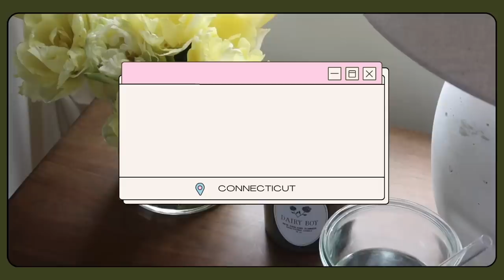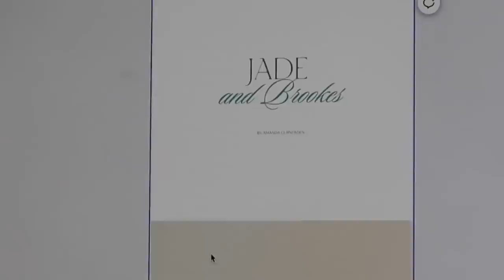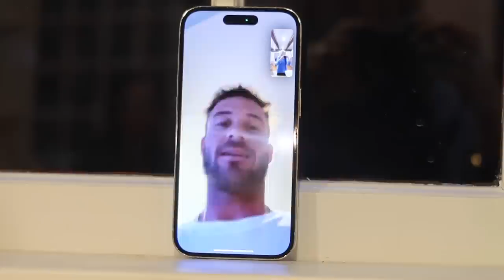home vlog: spend the weekend with me *organizing for europe*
Things seen in this video I added to my storefront